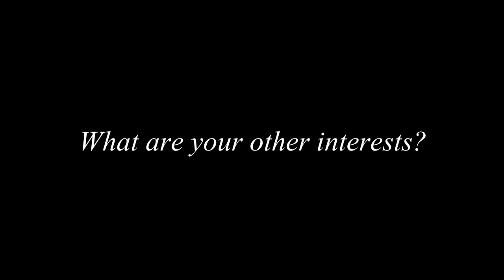The Cello Challenge Stories #3: Sandra Sellani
The Cello Challenge was created to provide inspiration for cellists and cello lovers of all ages and stages to take their playing to the next level - or even to begin their cello studies!

This series of live interviews offers insights from cellists designed to inspire others pursuing their musical studies.

Photo credit: Joe Greeninger.